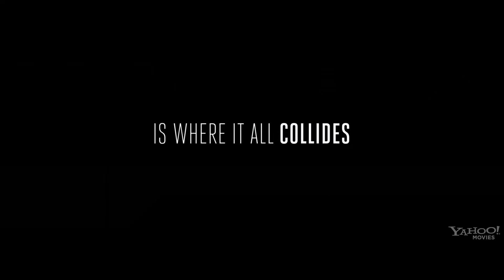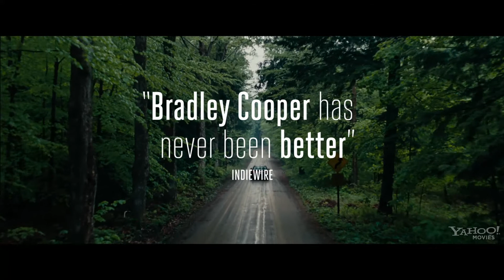The Place Beyond the Pines | Theatrical Trailer [HD]